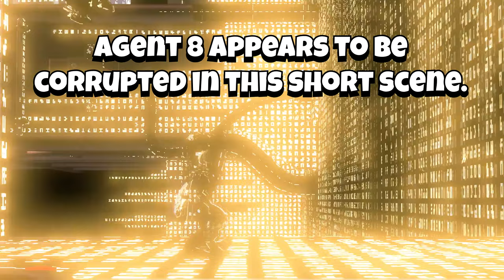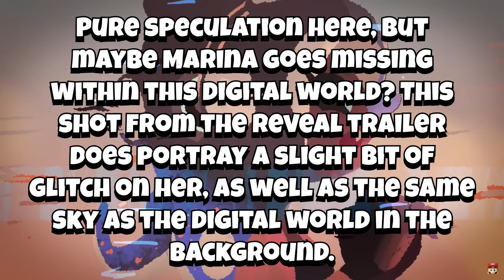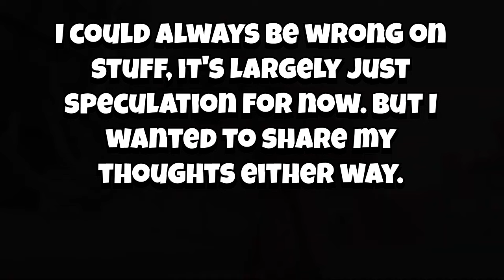What is the story of SIDE ORDER? | Trailer Analysis and Details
Today I take a quick look into the SIDE ORDER trailer that premiered in todays Nintendo Direct. I mainly look into story implications and world details.

It’s survival of the freshest in Splatoon 3 for Nintendo Switch!

Welcome to Splatsville, located in the sun-scorched Splatlands, where new weapons, moves, stages and fresh fashions await! Take on rivals in online ink-soaked battles, fend off waves of Salmonid and thwart an Octarian invasion.